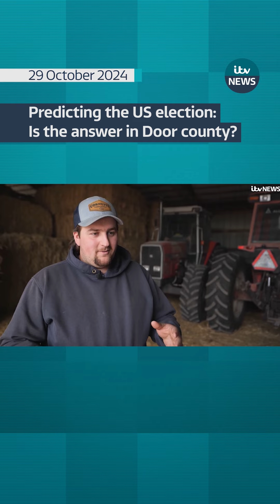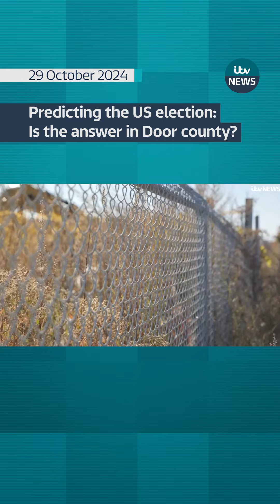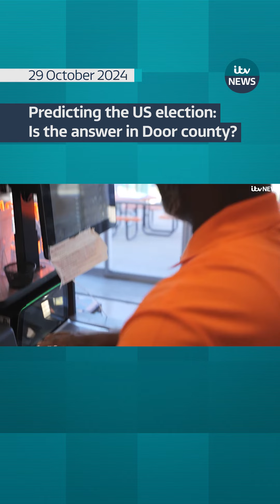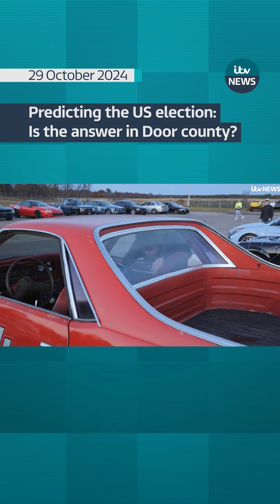Predicting the US election: Is the answer in Door county?